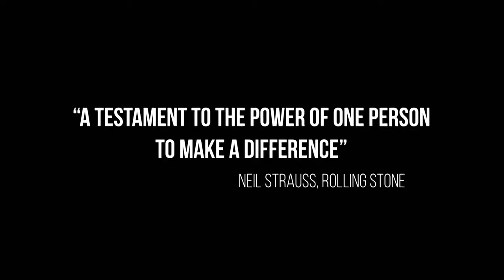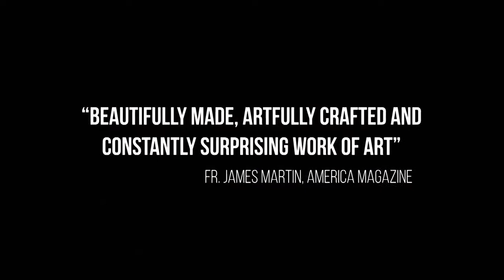FRANCESCO - Laemmle Theatres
FRANCESCO takes an unsparing look at the most pressing issues of the 21st Century economic stratification, race and gender inequality, the climate crisis, xenophobia and others while shining a light on the challenges and consequences that have led us to this moment in time. As we embark on this journey, with Pope Francis as our guide, we discover a leader who demonstrates a tremendous amount of humility, wisdom and generosity towards all, and whose ideals can help us build a bridge to a better future to thrive as a global community.